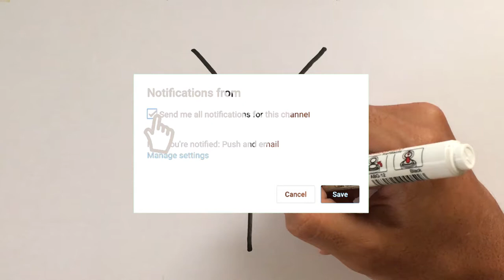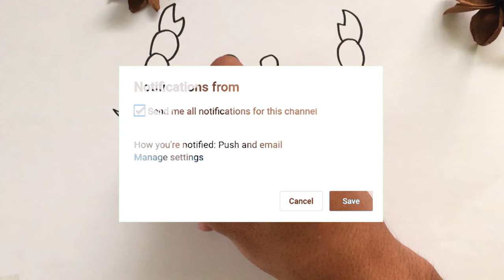Menggambar dari Huruf Y jadi Sesuatu yang Mengejutkan!!!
Hey kali ini kita belajar Menggambar & Mewarnai dari huruf Y dengan crayon Titi bersama anak-anak TK A & TK B. Ayo ajak anak-anak yang lain untuk bergabung untuk belajar menggambar & mewarnai.